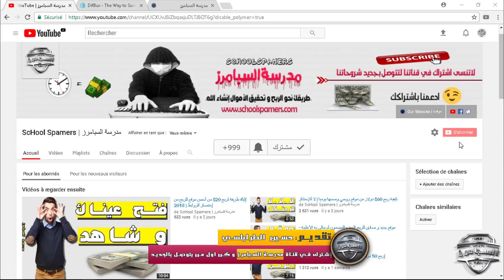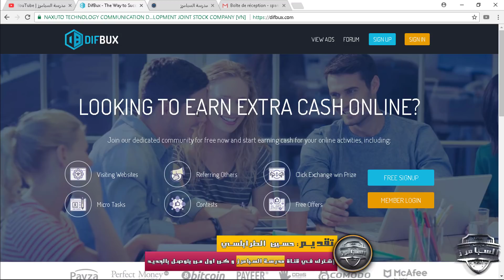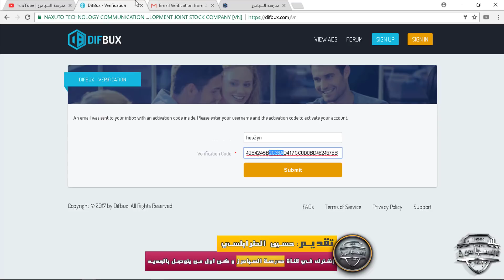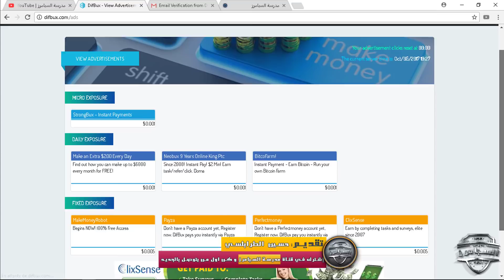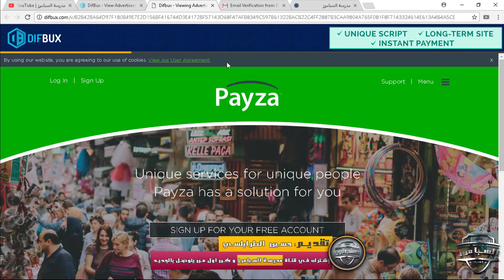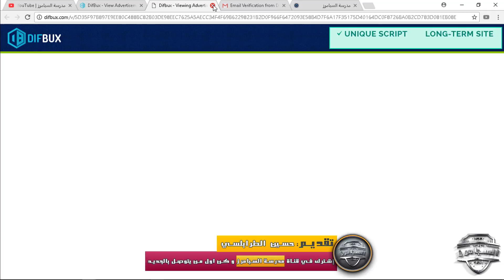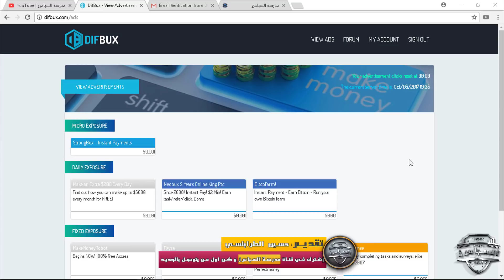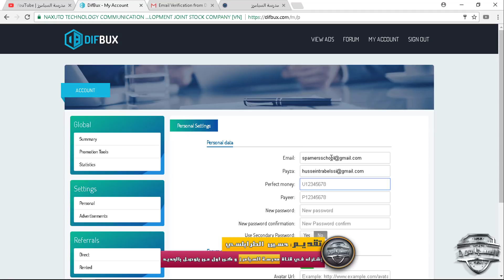إربح 15$ في اقل من يوم والسحب لبايزا موقع حصري وغير معروف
▂ ▃ ▅ ▆ █ .مدرسة السبامرز | ScHool Spamers. █ ▆ ▅ ▃ ▂
▬▬▬▬▬▬▬▬(ஜ۩۞۩ஜ)▬▬▬▬▬▬▬▬▬
الرجاء دعمي بضغطة على زر اعجاب ..
ان وجدت دعم لي فاني سأواصل تنزيل فيديوهات و ادوات لكل الاخوان ..
حقيقة ان الكثير لا يريدني ان اواصل لكني بدأت احسن جودة الصوت و التسجيل
أتمنى دعمي المتواصل لانزلي فيديوهات يوميا ..
▬▬▬▬▬▬▬▬(ஜ۩۞۩ஜ)▬▬▬▬▬▬▬▬▬
في البداية يمكن ان نخصتر موضوع اليوم في طريقة لربح المال عن طريق موقع جديد يعتمد على مشاهدة الاعلانات الطريقة جد سهلة كما ستراها في الشرح يمكنك الربح بالطريقة الاولى عبر مشاهدة الاعلانت انصحك قبل التسجيل باستعمال proxy قوي و ليس مجاني لان معضم الدول العربية لا تتاح لها اعلانات كثيرة
بالنسبة للطريقة الثانية فهي تعتمد على رابط الاحالة الخاص بك يعني انت مطالب بجلب زوار عبر الريفرل الخاص بك يمكنك مشاركة رابط الاحلة مع اصدقائك في مواقع التواص الاجتماعي و هنا انت ستعتمد على خبرتك في الترويج لرابط الاحالة .
اذا قمت بجلب كم هائل من الزوار سعطيك المبلغ مبلغ يتراوح من 10 دولار الى 200 دولار
لذا اتركك مع الشرح التالي لكي تفهم الموضوع اكثر:
▬▬▬▬▬▬▬▬(ஜ۩۞۩ஜ)▬▬▬▬▬▬▬▬▬
1) رابط الموقع المستعمل في الشرح:
▬▬▬▬▬▬▬▬(ஜ۩۞۩ஜ)▬▬▬▬▬▬▬▬▬